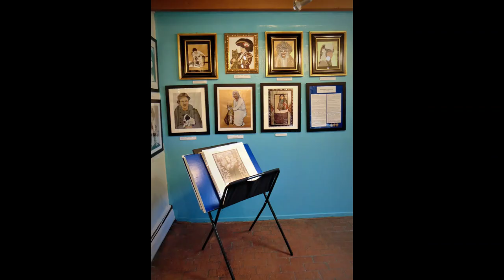Original Paintings by Marianne 2023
Please enjoy this collection of original artworks on my L'Heureux Fine Art and CEA-Appraisals by Marianne L'Heureux. Thanks for visiting! Marianne